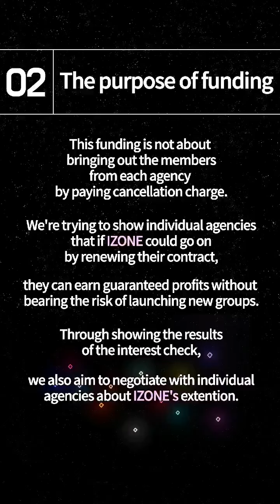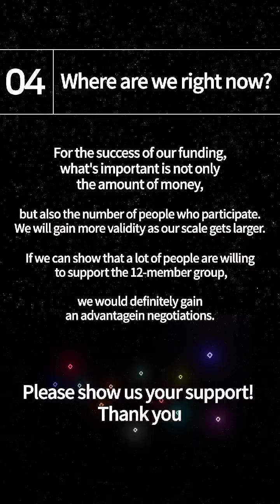IZ*ONE X WIZ*ONE | Parallel Universe Project Guide | 평행우주 프로젝트 가이드 | 아이즈원 IZONE アイズワン 평행우주 🌌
Twitter Cr. DC 아이즈원 츄 갤러리 (@DC_IZONECHU)

A guide as to what project "Parallel Universe" really is.

WIZ*ONEs this is a chance for us to band together and fight for IZ*ONE. This is what the daily hashtags are supporting.

I am not forcing WIZ*ONEs to participate in the event, because I know that we have our own mindsets. Not participating does not make you any less of a WIZ*ONE.

As long as you love and support the girls wherever they are, regardless of whether this project succeeds or not, you are a WIZ*ONE.

"평행 우주" 프로젝트가 무엇인지에 대한 가이드

위즈원 이것은 우리가 함께 모여 아이즈원을 위해 싸울 수있는 기회입니다.  이것이 일일 해시 태그가 지원하는 것입니다.

나는 우리 자신의 사고 방식이 있다는 것을 알고 있기 때문에 위즈 원이 행사에 참여하도록 강요하지 않는다.  참여하지 않는 것은 당신이 팬이 아니라는 것을 의미하지 않는다.

이 프로젝트의 성공 여부에 관계없이 어디에 있든 소녀들을 사랑하고 지원하는 한 당신은 위즈원 입니다.

Translation by Papago